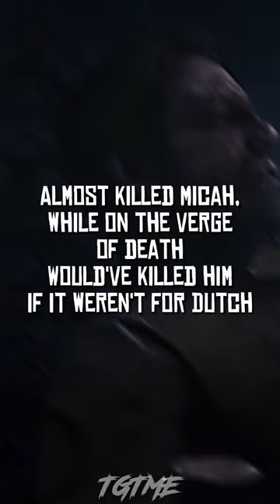Arthur Morgan's greatest feats